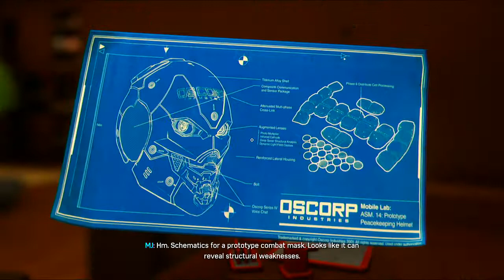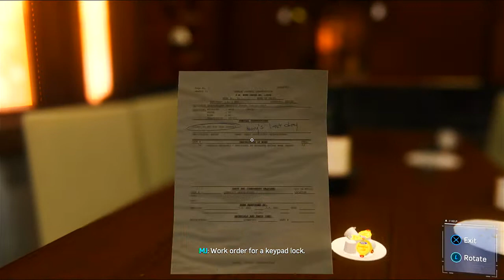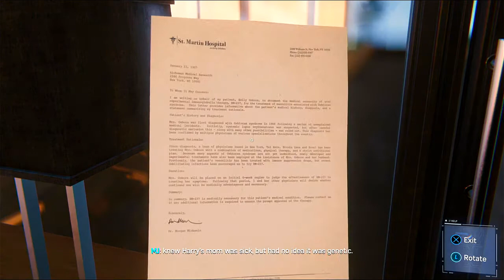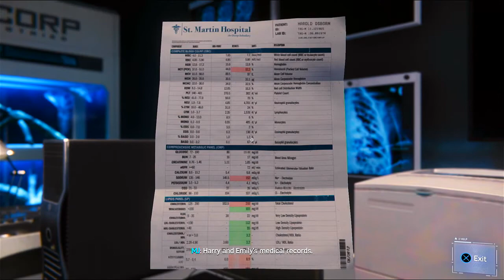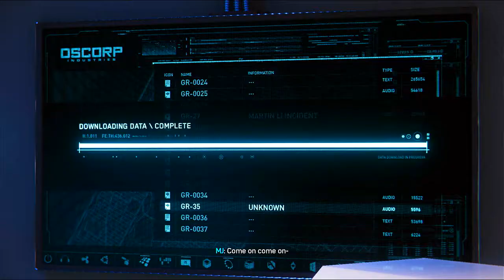RHINO AND SCORPION | SPIDER-MAN - PART 21 (PS4 SLIM 2020)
Hit like a Rhino, sting like a Scorpion

PC Specs:
Case : VenomRX Bravos
CPU : AMD Ryzen 2200G
Mobo : MSI A320M PRO-VD/S
RAM: 2x8 Team Elite Black 2400Mhz
SSD : 120GB Kingston
HDD : 1TB WD Blue
Case fan : Cheap fan Molex LED red only x2
PSU : Enlight 400W Bronze 80+